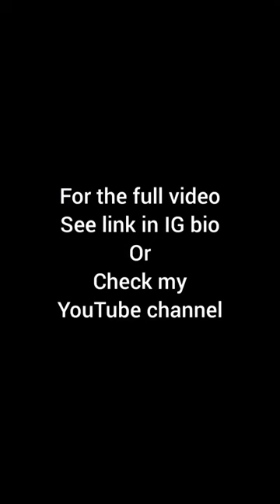World's fastest can opener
Save time with this amazing device!